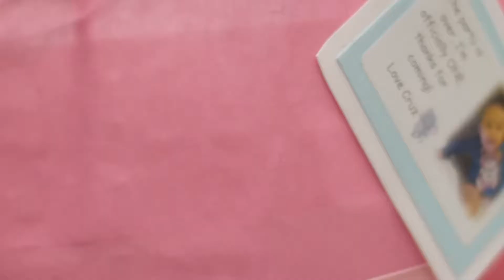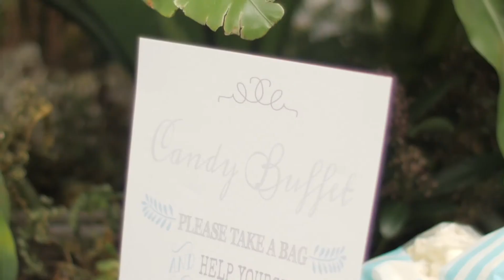Cruz’s first birthday party, shot at The Hoxton Hotel in Shoreditch